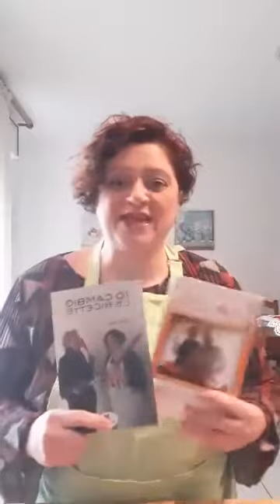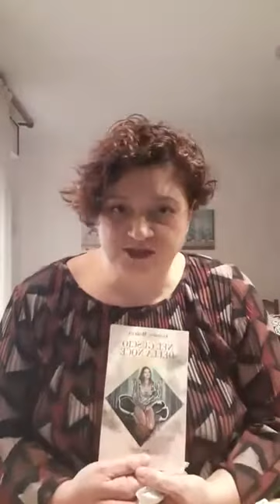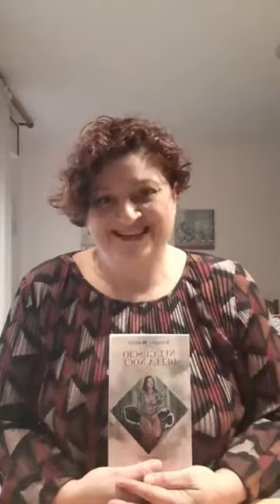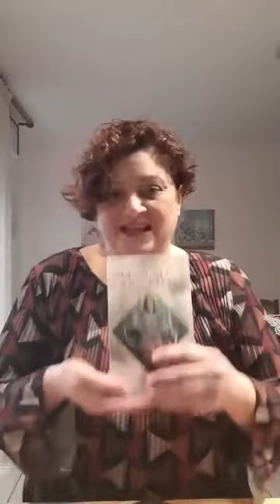Prepariamo insieme degli sfiziosi antipasti di Natale - Amici in Cucina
Prepariamo insieme degli sfiziosi antipasti di Natale - video postato da Io cambio le ricette.

Visita la pagina Amazon di Amici in cucina troverai tante offerte, idee e consigli!

Segui Amici in Cucina su Pinterest